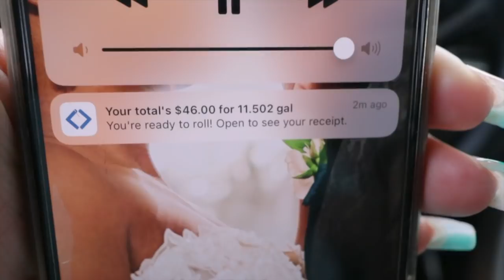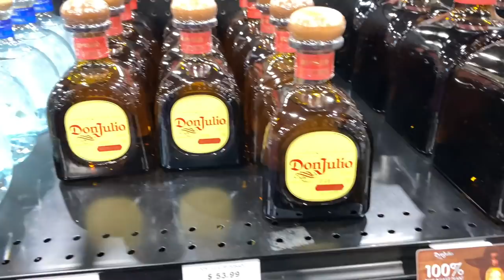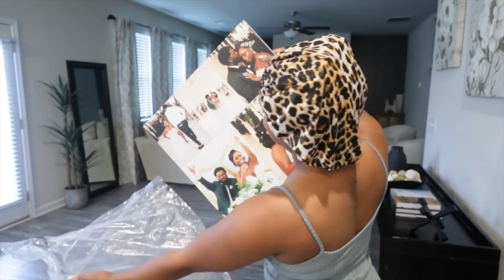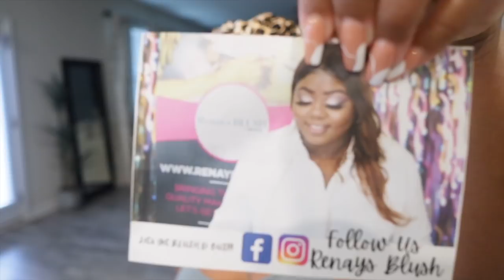VLOG | St. Patrick’s Day, R&B Night, Rena’s 30th Birthday Celebration + Moreee | ShaniceAlisha .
Welcome back to another vloggg! Come along for a vlog full of adventure! From St. Patrick’s Day festivities to a LIT R&B night with the girls + Rena’s 30th Birthday 90’s Partyyyy 🎉 We goin’ upppp allll 2022! Grab your glass & vibe out with us!